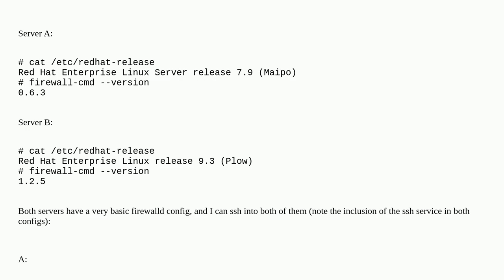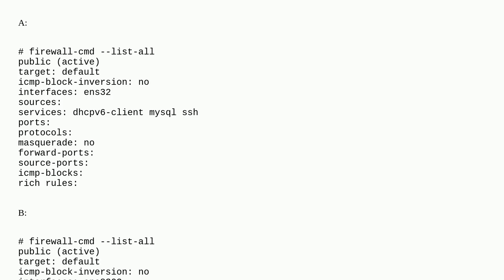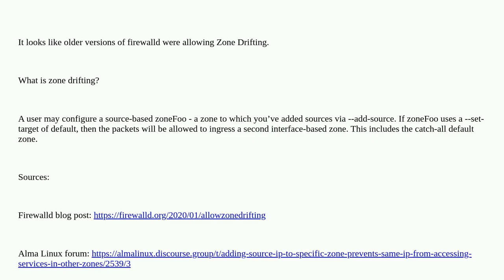Firewalld: adding a source IP blocks SSH. Different behaviour between versions?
A special thanks goes out to the community

  firewall redhat firewalld